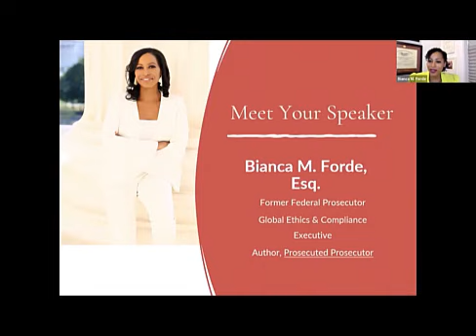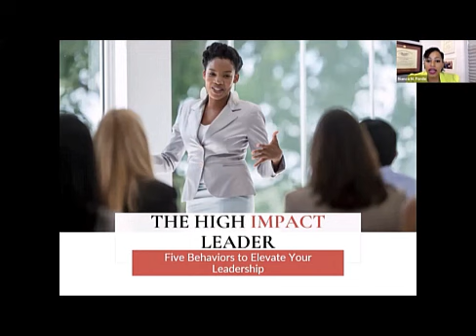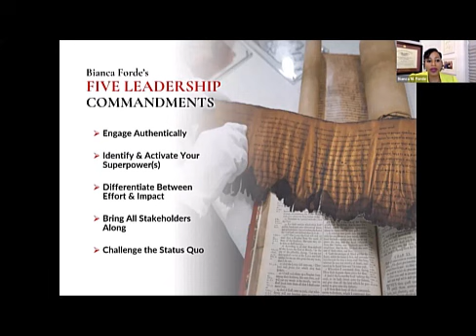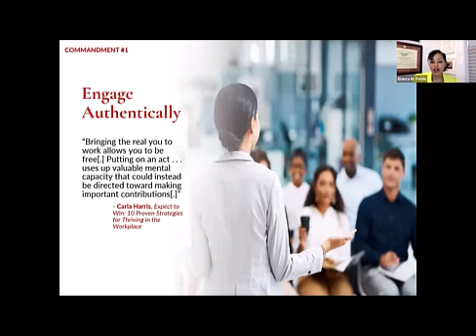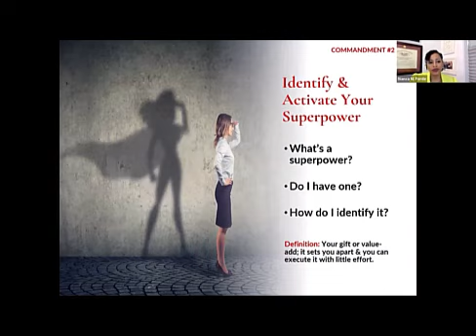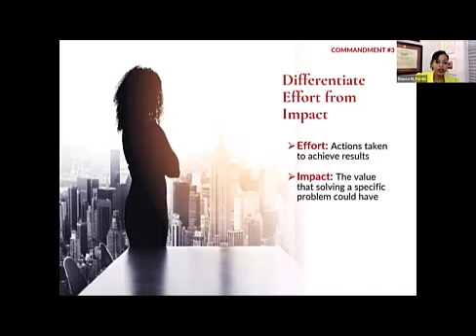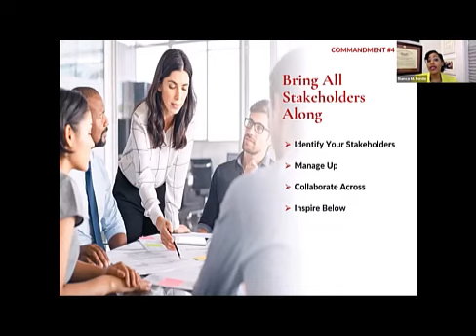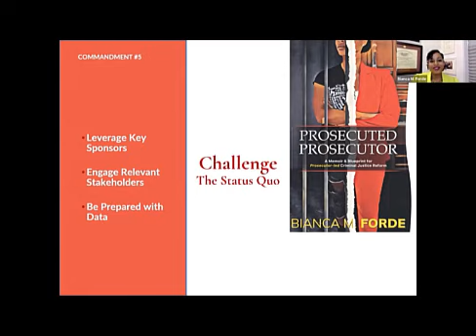Daily Ep 60: High Impact Leadership w/ Bianca Ford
On today's episode hear from Bianca Ford as she shares what it takes to be a High Impact Leader.